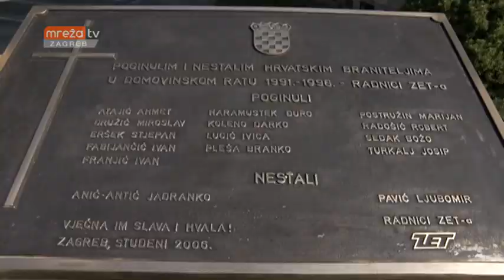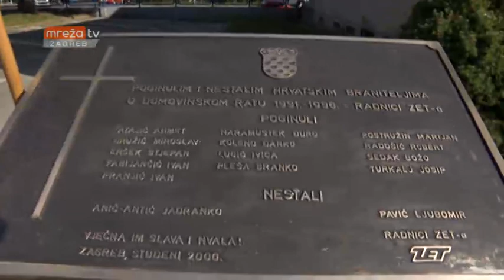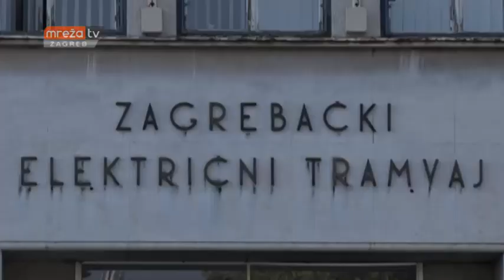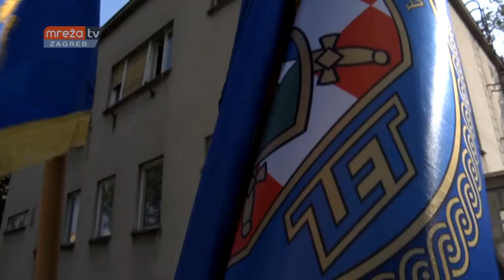METROPOLA 17.10.2018.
MrežaTV